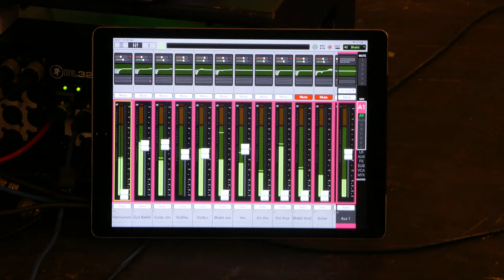Bhakti and Yen: Busy - live at 'Op der Fabrik'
Musik für die Seele:  Bhakti and Yen, begleitet von An-Ya Tse (Geige) und Jimmy Blue (Gitarre) singen "Busy", live im Benifizkonzert in Platen (Luxemburg).